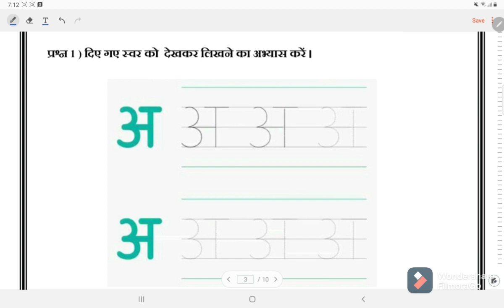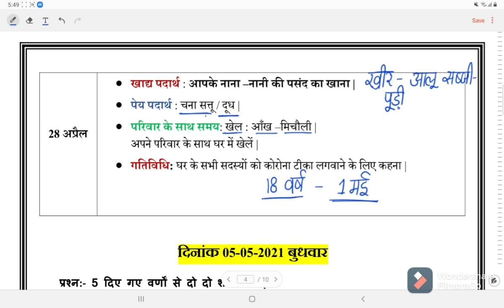कक्षा 1 हिन्दी ग्रीष्मकालीन अवकाश गृहकार्य (28/4/21)